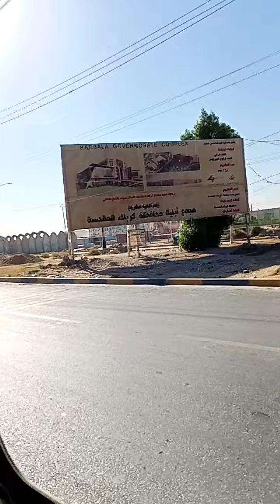رحلة الى كربلاء#islam